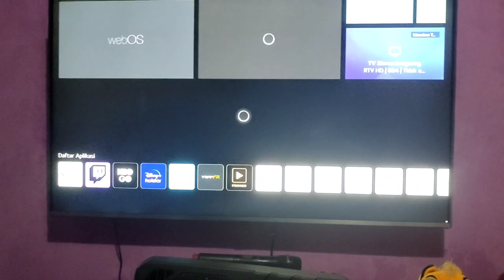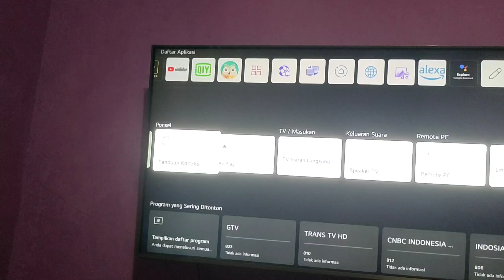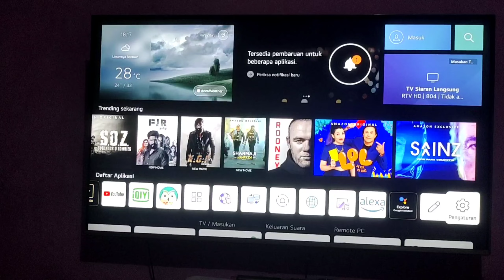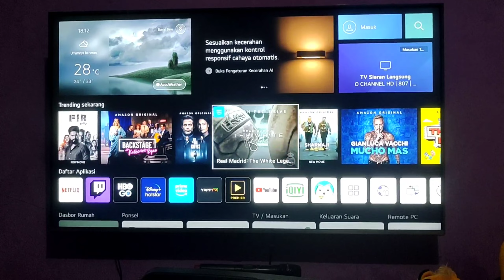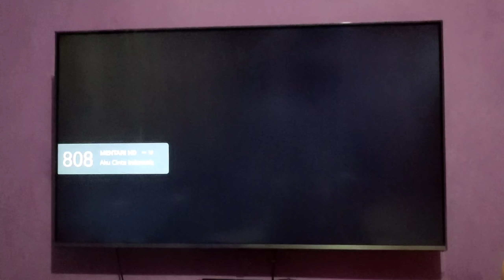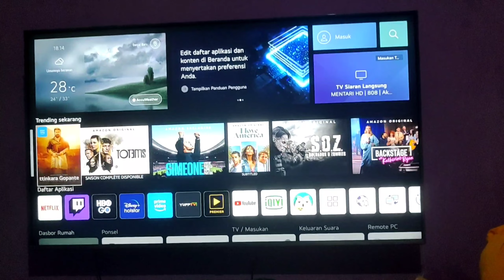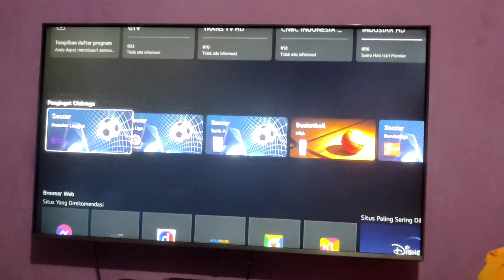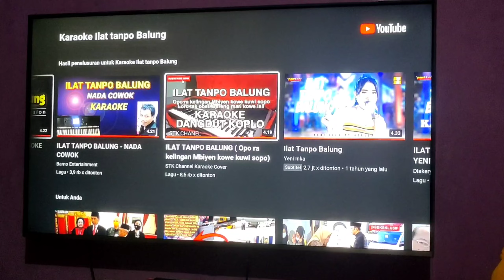Kekurangan dan kelebihan TV LG UQ9000 terbaru